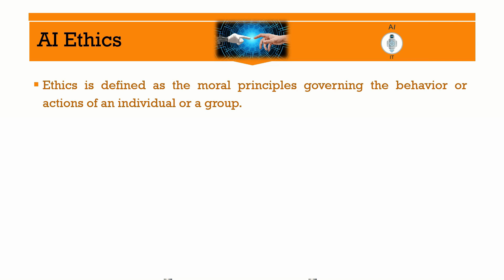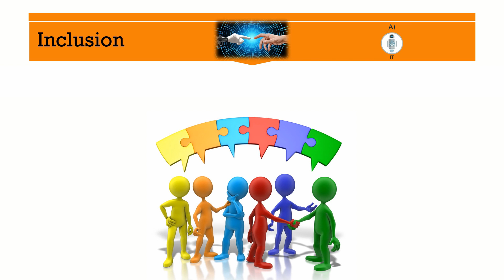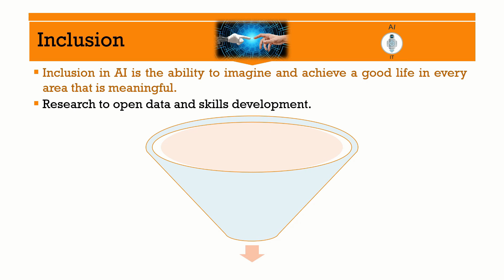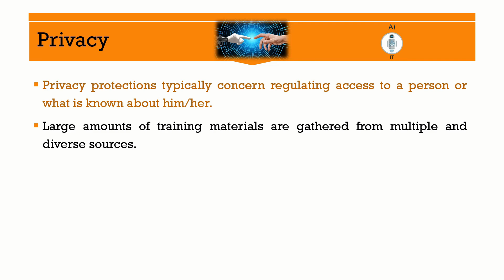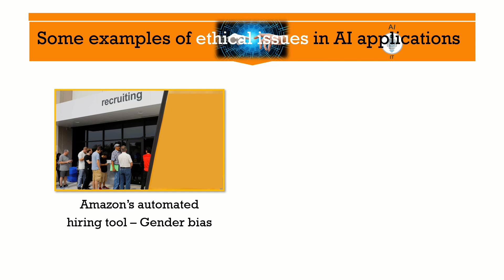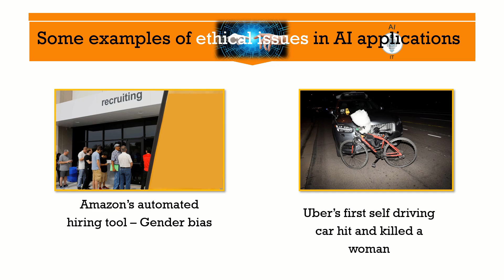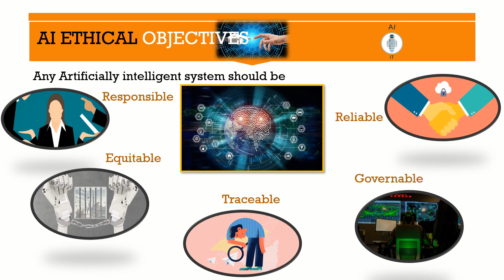Class 8&9 Artificial Intelligence | Unit 1 | AI Ethics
This video will help to gain awareness on ethical concerns of AI.